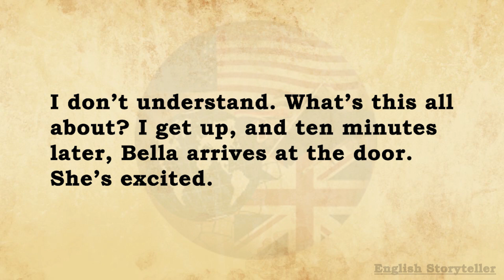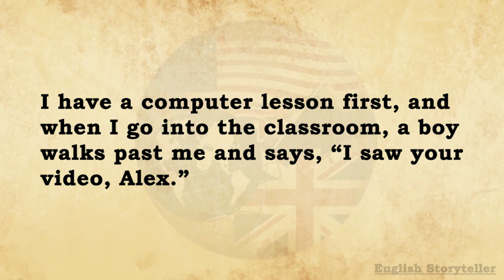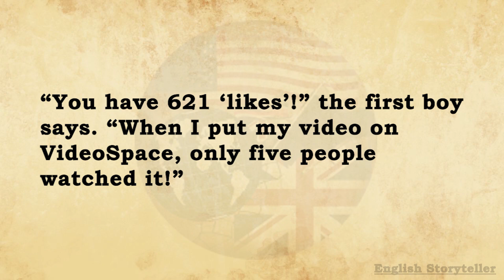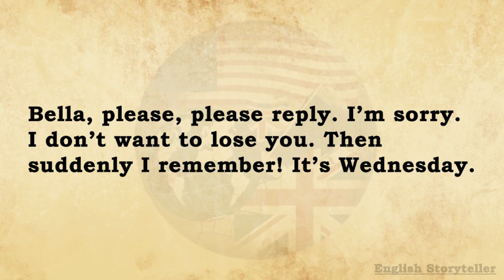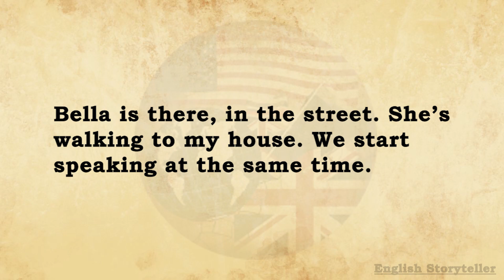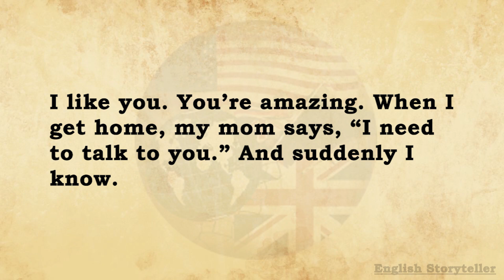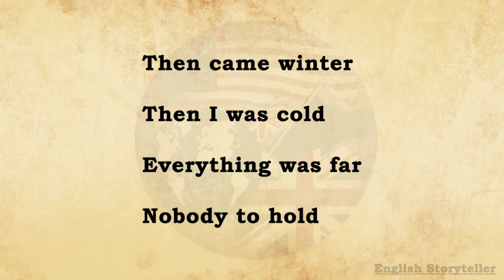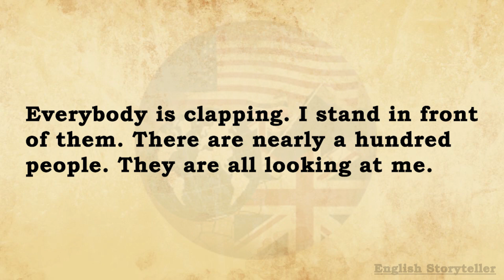Always Moving (Happy Ending) | Learn English through story level 1 | Subtitles • English audio books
Learn English Through the Story "Nobody Listens" by Rowena Wakefield

⏱️ Timestamps to follow
0:00 Story continues
02:06 Chapter 5: Likes
10:33 Chapter 6: Song
14:15 Chapter 7: Smile

♥♥♥ Benefits of Learning English Through This Story ♥♥♥
✔️ Vocabulary Expansion: The story contains a wide range of vocabulary, from basic to more advanced words. By reading and understanding this story, learners can enhance their vocabulary repertoire.

✔️ Improvement in Reading and Comprehension Skills: Reading and comprehending this story can help improve English reading skills, comprehension, and overall language fluency.

✔️ Grammar and Syntax: It showcases grammar rules and syntax variations, offering learners practical examples to understand and apply grammatical concepts.

✔️ Writing Practice: After reading, learners can practice their writing skills by summarizing, retelling, or even creating their own stories inspired by the themes or events in the tale.

1) This video has no negative impact on the original works (It would actually be positive for them)
2) This video is also for teaching purposes.
3) It is not transformative in nature.
4) I only used bits and pieces of videos to get the point across where necessary.

⚠️Note: The voiceover, in this video, is given by "English Storyteller". Copying or re-uploading is totally forbidden... Further action will be taken as soon as we notice without any pre-notice!